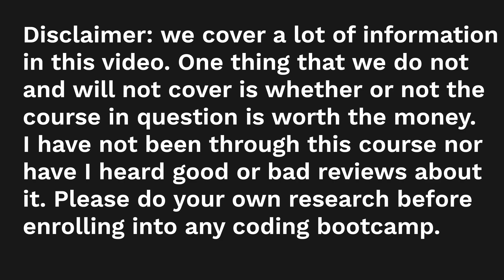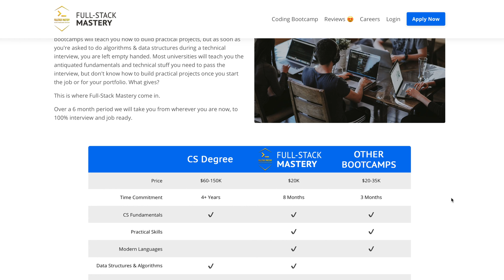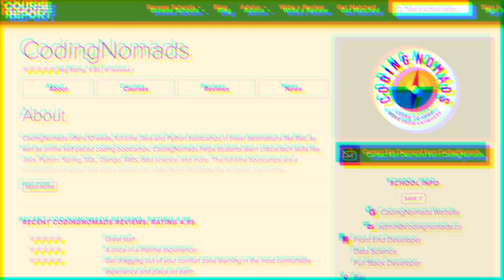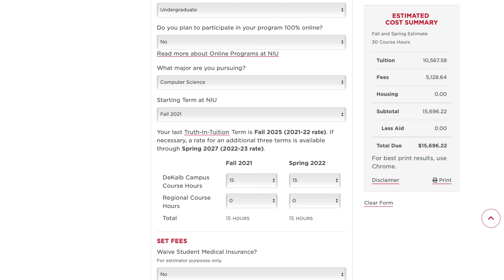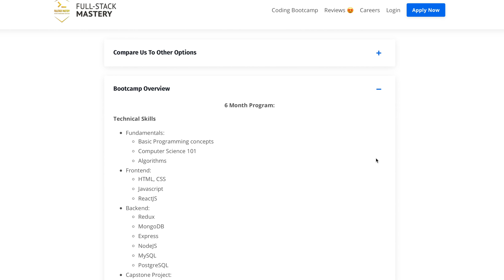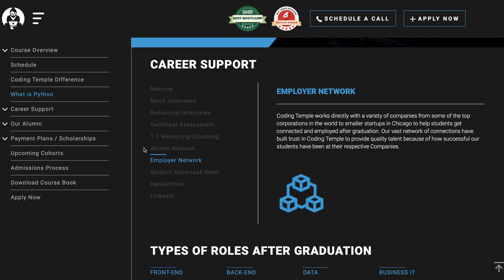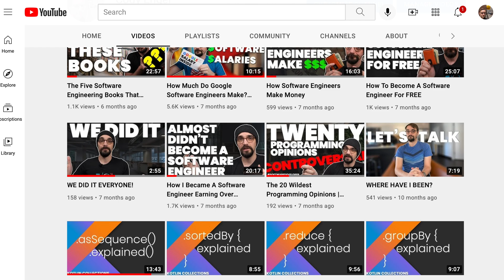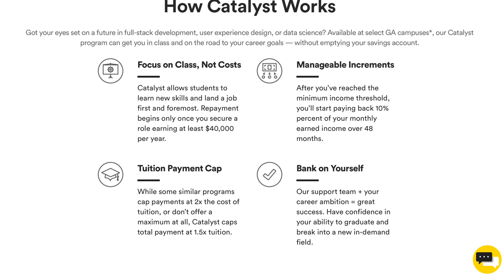Avoid Getting Scammed By Coding Bootcamps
These coding bootcamps are out of control everyone. The problem with coding bootcamps is that some of them make incredibly bold, and possibly misleading claims that deceive their students. I have no problem with graduates from coding bootcamps, in-fact some of the best software engineers I've worked with were bootcamp graduates. What I do have problems with are misleading marketing pages that dissuade students from choosing another option which might be better for them. In this video we'll review Full Stack Mastery from Clever Programmer and talk about what to look for when it comes to reputable coding bootcamps.

⏰ TIMESTAMPS ⏰
0:00 - Intro
0:28 - Fullstack Mastery Coding Bootcamp from Clever Programmer
10:29 - What To Look For In A Coding Bootcamp

🎥 CAMERA GEAR 🎥
Main Lights
External Monitor